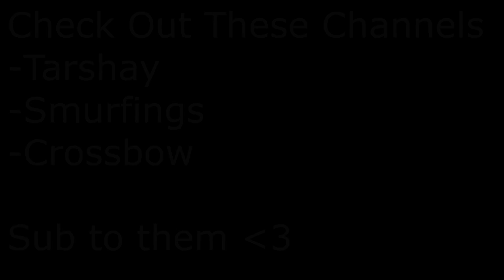HCF TRAPPING MONTAGE #11| HIDDEN TRAPS| BEST ONE YET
♦ I'm giving Viper a second chance, most staff members have been kicked etc. Check out these sick channels down below!

♛Check Out The Channels, Sub To Them♛
♛More Information♛

Server ➨Veltpvp.com

♛Computer Specs♛

●Graphics Card: Nividia Geforce Gtx 960 MSI

●Processor: i5- 7600k

♛Other♛

➤You're a true sub if you got this far in the description.